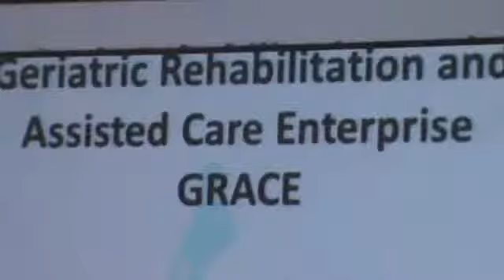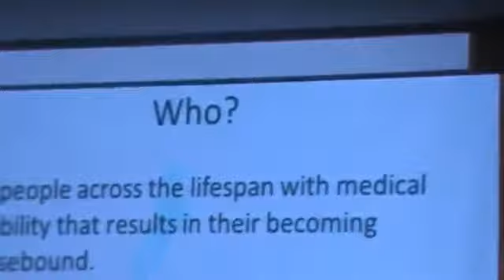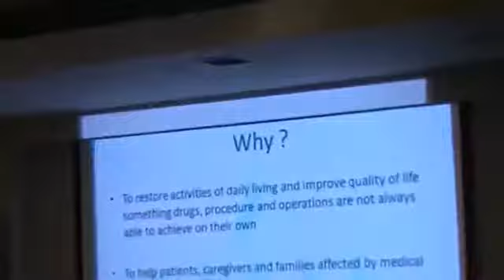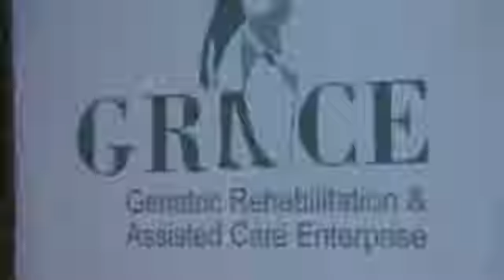TRIMED Launches a Home Based Integrative Medical Therapy